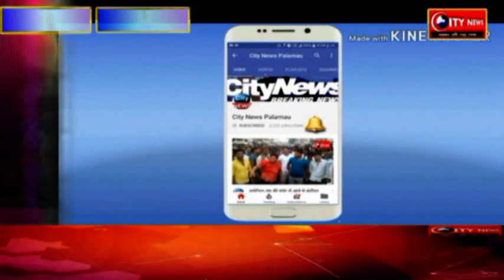मुहर्रम को लेकर कांडी प्रखंड में कमिटियां गठित